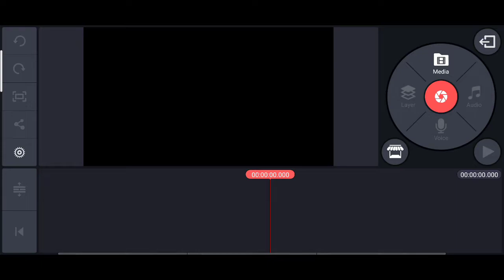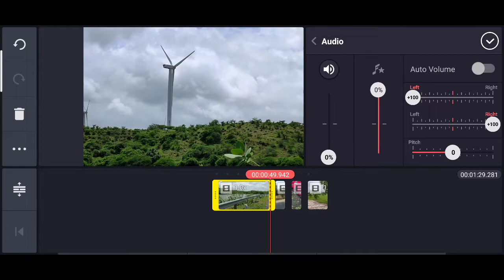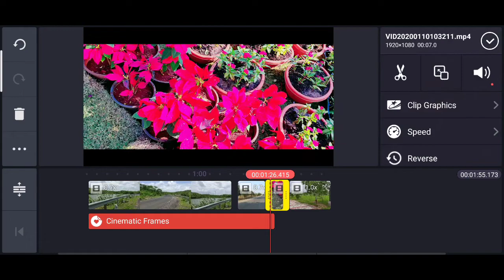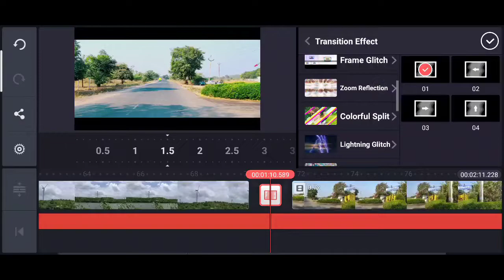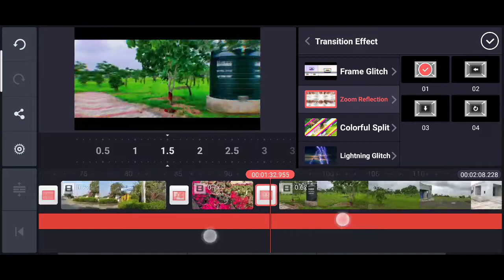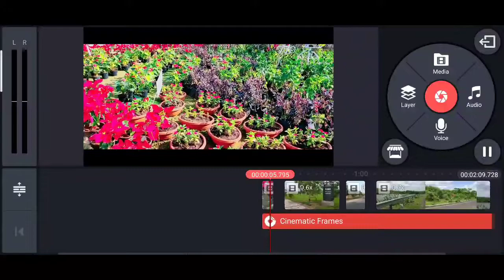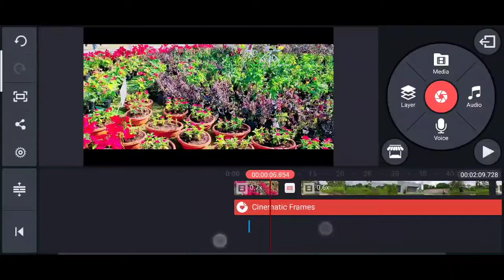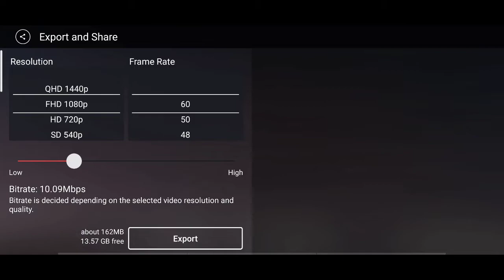How To I Edit My Vlog, How To Edit Video In Mobile, Kinemaste Video Editing Tutorial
Me Akmal Badi Aap Sabhi Ka Sawagat Karta Hu Hamari Yt Channel Pe Agar Aap Ko Meri Video's Achi Lagti He To Like Share Or Comment Karte Rahiye Or Aap Ka PAYAR Aese Hee Barsate Rahe

Thanks You Viewer